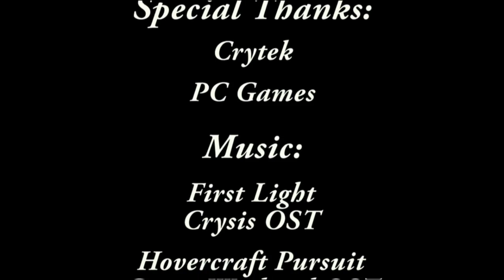Crysis Marathon Part 2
Welcome to the long awaited (by us) Crysis Marathon. Max settings really show off the true beauty and excellent design that Crysis has to offer. To compliment this I am using better encoding settings than normal, including a raised bitrate and a slower, higher quality encoding method.

The marathon features Mempf, Teclis and Kaisuke and runs from the start of the game until the end. Parts will be split up in 40-45min sections due to a potential YouTube HD bug we are working around. As usual parts will be uploaded one by one over the course of the coming weeks. for more videos.